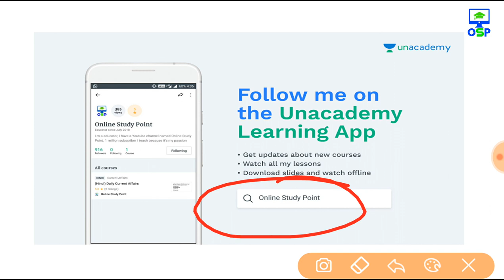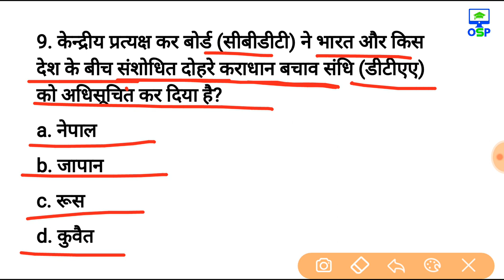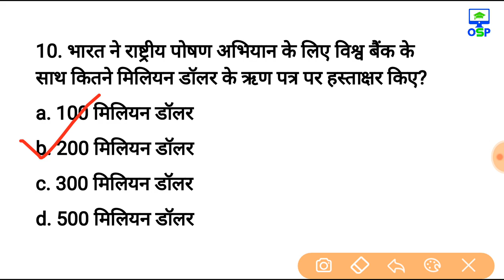महत्वपूर्ण Current Affairs के प्रश्न जो आपको पता होने चाहिए | Current Affairs for all Exams